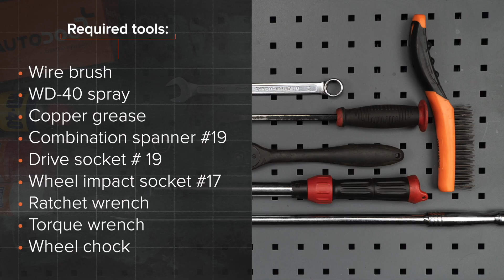Ako vymeniť predných tyčky stabilizátora na OPEL ZAFIRA-B 2 (A05) [NÁVOD AUTODOC]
Ako vymeniť predných tyčky stabilizátora na OPEL ZAFIRA-B 2 (A05) 1.8 Kompaktná dodávka 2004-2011 [NÁVOD AUTODOC]

Tyčky stabilizátora na aute OPEL Astra H Van (L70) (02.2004–10.2010) / OPEL Meriva B (S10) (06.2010–) / OPEL Astra H Caravan (A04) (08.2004–05.2014) / VAUXHALL Insignia Mk1 (A) Hatchback (G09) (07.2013–05.2017) / VAUXHALL Astra Mk5 (H) Estate (A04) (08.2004–10.2012) autách je potrebné vymeniť obvykle podľa jednej a tej istej procedúry.

🔝 Top značky vyrábajúce tyčky stabilizátora: STARK, RIDEX, A.B.S., FEBI BILSTEIN, MAPCO

Všetky video návody a pdf tutoriály k výmene súčiastok na modeli OPEL ZAFIRA-B 2: stiahnite si a pozerajte v službe AUTODOC CLUB

🛠️ Nástroje, ktoré budete potrebovať na výmenu predných tyčky stabilizátora:
- drôtená kefa
- sprej WD-40
- medené mazivo
- úderová rázová hlavica na matice kolies №17
- ráčňový kľúč
- momentový kľúč